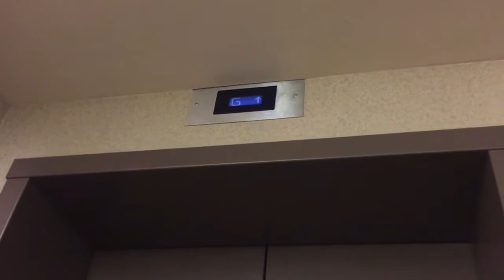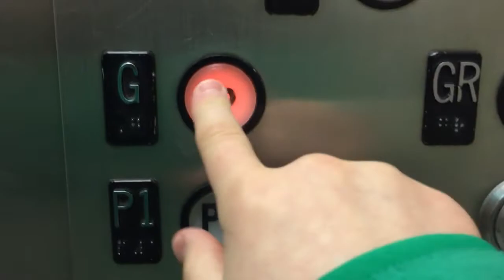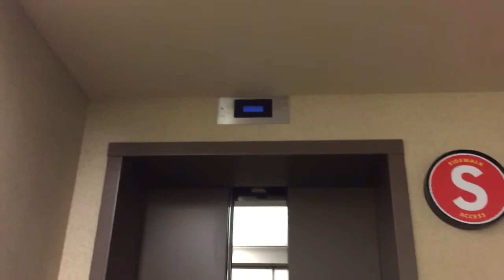=EPIC MOTOR= Westinghouse Hydraulic Elevator @ Plaza Building Des Moines, IA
What a motor!